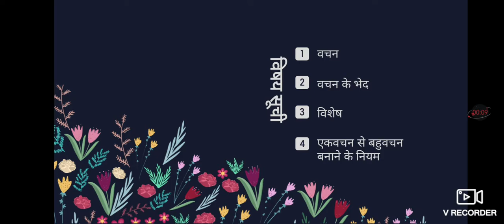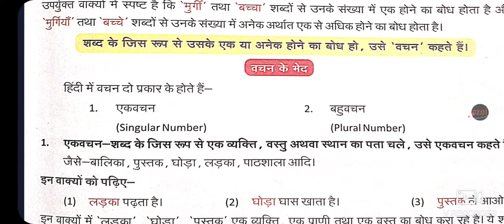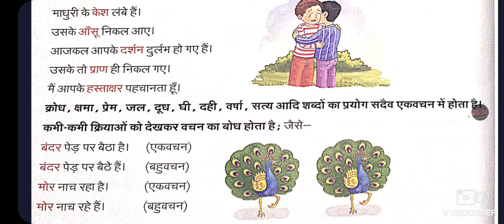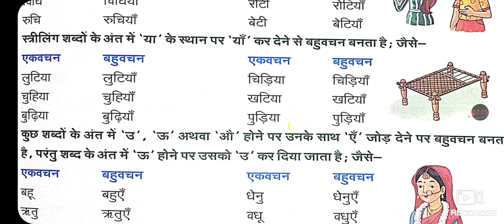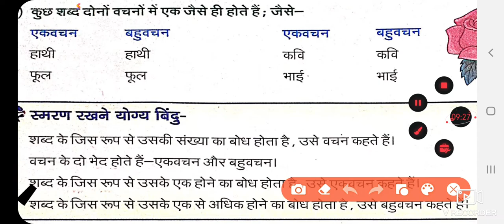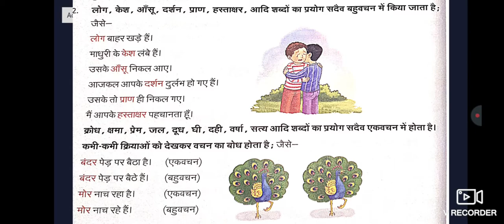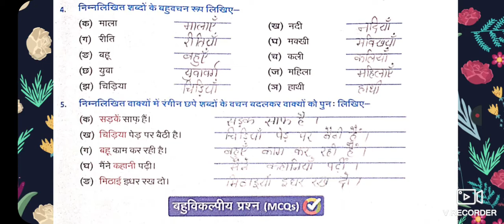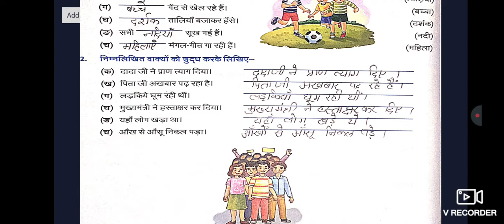Class 5 Hindi 1